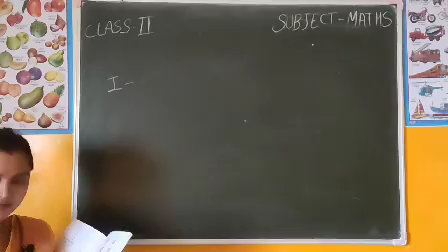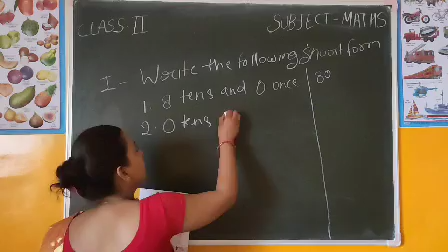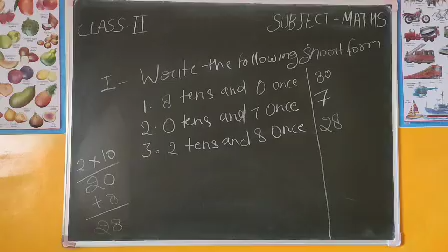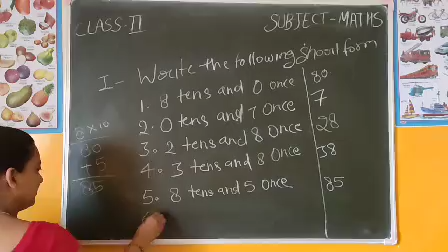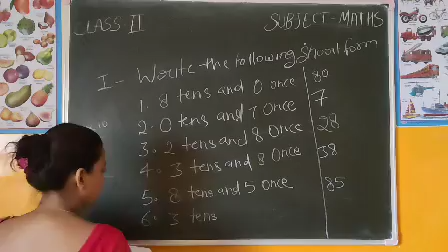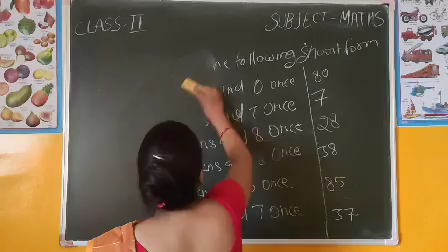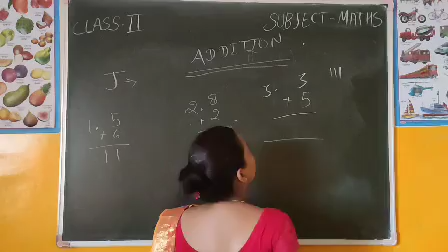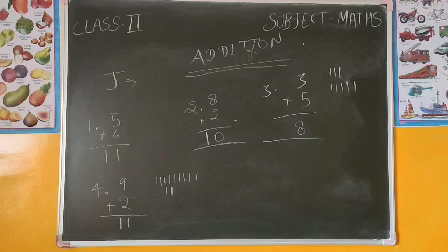Class - 2nd || Maths